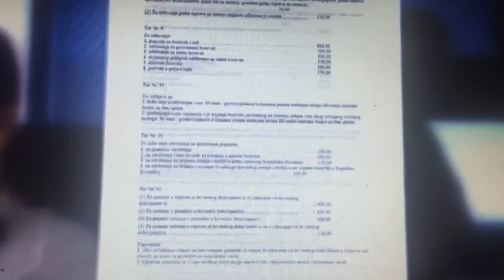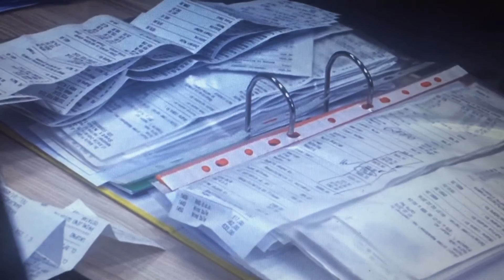Upravne pristojbe-Centar za javne politike i ekonomske analize Petar Vušković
Petar Vušković ispred Centra za javne politike i ekonomske analize za emisiju Informer (NOVA TV)

Jasno je da u Hrvatskoj postoji visoka porezna presija, jasno je da i nova kozmetička porezna reforma neće potaknuti značajnije investicijsku klimu. Jasno je da poslovanje poslovnih subjekata dodatno kompliciraju administrativne procedure, međutim ostaje nejasno što poslovni subjekti plaćaju kad plaćaju upravne pristojbe.
Poslovni subjekti u svojem poslovanju plaćaju porez. On je njegov bitak i smisao postojanja, barem tako država gleda na poslovne subjekte. Ne možeš poslovati ako nisi platio porez. Kao da to nije dovoljno, ako želite uslugu od države ponovno će te platiti porez kroz upravne pristojbe. Na takav način država višestruko oporezuje poslovne subjekte. Iako se upravne pristojbe u poslovnoj praksi često doživljavaju kao parafiskalni namet, one to nisu. One su prihod proračuna odnosno blagajne (fiskusa). Prihod su državnog proračuna i proračuna jedinica lokalne i regionalne samouprave.

Javne pristojbe se plaćaju na zahtjeve, molbe, prijave, uvjerenja, izvatke i druge podneske. Na neki način upravne pristojbe možemo gledati kao na cijenu koju poslovni subjekt plaća za dodatnu uslugu od države. Danas kada težimo elektroničkom poslovanju apsurdno je da plaćamo print A4 papira (stvarne vrijednosti ni 3 kn) najmanje deset puta više od stvarnog troška. Što se može kriti iza tog troška osim primarnog troška papira i tonera? Možda dodatni trošak vremena radnika, ali on je pokriven plaćom, trošak struje, ali on je pokriven režijskim troškovima, trošak amortizacije printera, ali i on je pokriven amortizacijskim stopom dugotrajne imovine.

Ostaje nejasno koji je razlog tako visokih upravnih pristojbi. Cijena upravnih pristojbi je sadržana u Uredbi o Tarifama koja predstavlja svojevrsni cjenik usluga od strane države. Neke Tarife su jako visoke pa se tako za rješenje o odobrenju rada privatne škole plaća  3.000 kn, a za rješenje o odobrenju rada za detektivski ured plaća se 9.000 kn.
Tarife donosi Vlada Republike Hrvatske. U studenom 2016. donesen je konačan prijedlog Zakona o upravnim pristojbama kojim se usklađuje Zakon s direktivama i uredbama Europskog parlamenta i Vijeća te koji bi trebao s 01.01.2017. stupiti na snagu. Novosti su da biljezi lagano odlaze u povijest. Biljege ćemo moći plaćati elektroničkim putem. Na takav način imamo povijesnu priliku poslati biljege na filatropske izložbe jer će postepeno gubiti svoje značenje. Jedan od argumenata je i njihova zlouporaba. Poznato je da državni službenici vole filatropiju, pa nerijetko znaju skinuti biljege s već biljegovanih dokumenata, što otvara prostor za njihovu zloupotrebu i trgovinu.
Nekada su se poštanske usluge plaćale gotovim novcem i plaćao ih je primatelj. Često se događalo da pošiljatelj napiše na vanjskoj strani omotnice kratku poruku koju je pošiljatelj mogao pročitati i nakon toga odbiti plaćanje naknade za poštansku uslugu. Tako je Rowland Hill  6. svibnja 1840 u Velikoj Britaniji izumio prvu poštansku marku, glasoviti One Penny Black . Upravo su poštanske marke kroz koje se plaćala naknada za državne usluge (slanje pošte) preteča današnjim biljezima.

Prema čl.13  Zakona o Upravnim pristojbama od 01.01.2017. plaćanje upravnih pristojbi je moguće na dva načina :
a) E-pristojbom koja je postala dio integriranog sustava platforme E-građani
b) Internet bankarstvom direktno uplatom na propisani račun

Vlada želi bržu, moderniju i efikasniju upravu, međutim ona nije dovoljna. Rješenja koja Centar za javne politike i ekonomske analize predlaže su:
• Mjerenje procesa povezanih s upravnim pristojbama kako bi se izmjerio stvarni trošak koji  plaćamo pod upravnom pristojbom
• Reviziju svih Tarifa upravnih pristojbi i njihovo cjenovno smanjivanje
• Ukidanje upravnih pristojbi gdje god je moguće, kako bi se olakšalo poslovanje poslovnim subjektima
• Informiranje pristojbenih obveznika o načinima elektroničkog plaćanja pristojbi
• Daljnje zalaganje za uslugu javne uprave koja mora biti brza, moderna i efikasna